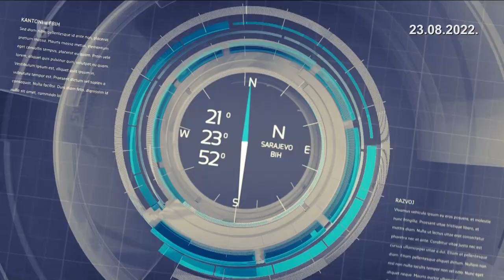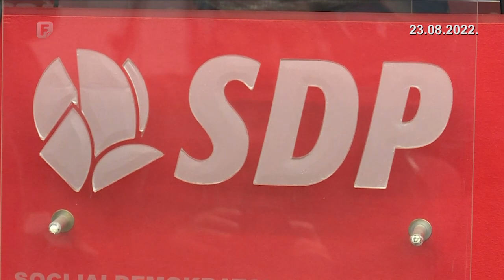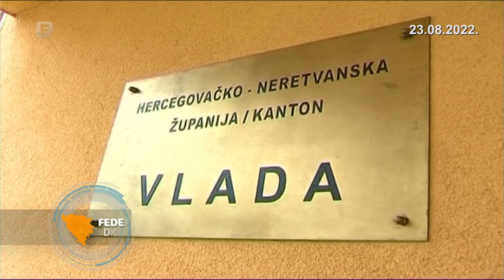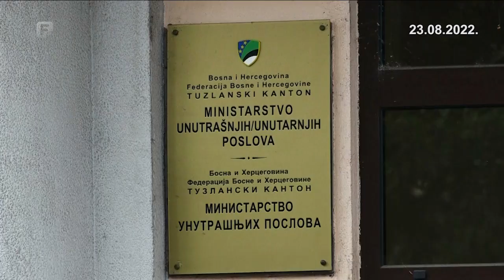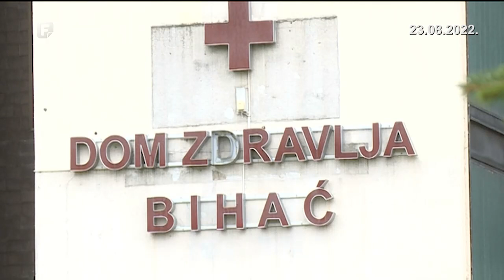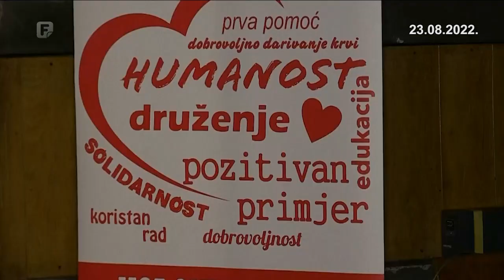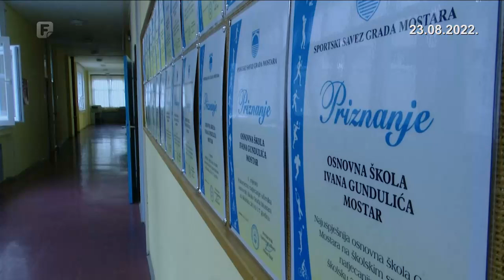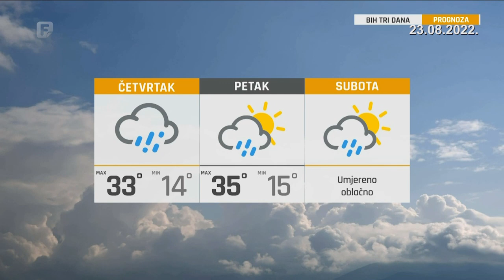Federacija Danas 23.08.2022.